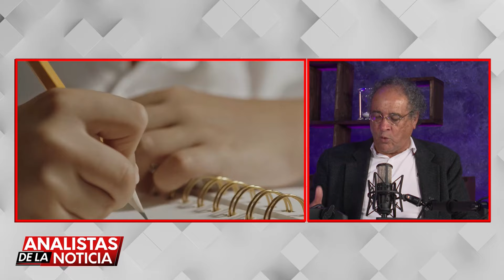En Analistas de la Noticia con el Aspirante Presidencial Nelson Ávila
AnalistasdelaNoticia con el Aspirante Presidencial Nelson Ávila hablando sobre como invertir el presupuesto general de la república que sea eficiente y dinámico con rendición de cuentas.
Vea la entrevista completa a través del canal de ICN.Digital en YouTube
No olvides sintonizar AnalistasdelaNoticia con ICN de lunes a viernes a las 5:30 pm solo por @icn.digital
TIGO: Canal 33
CLARO: Canal 45
MAYAVISIÓN: Canal 2 – 99